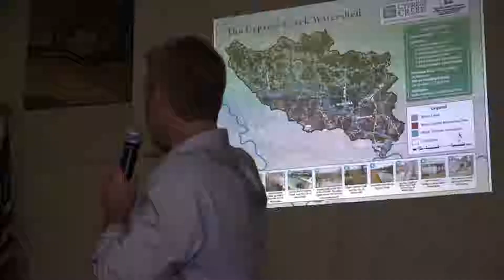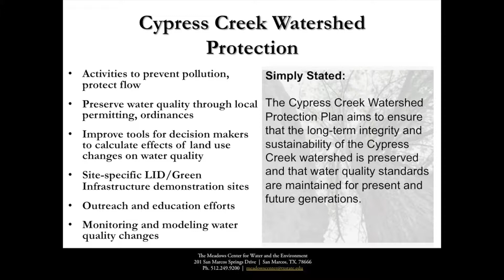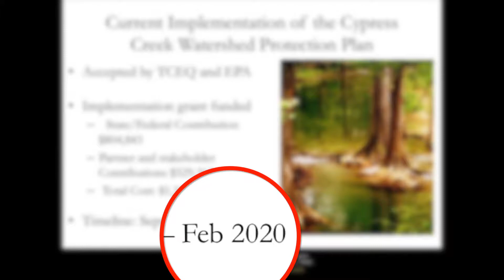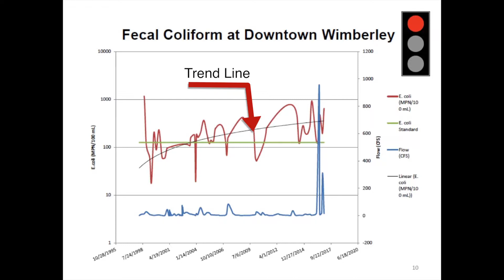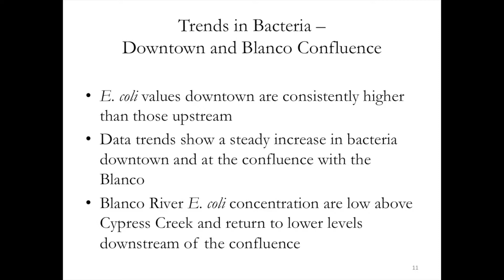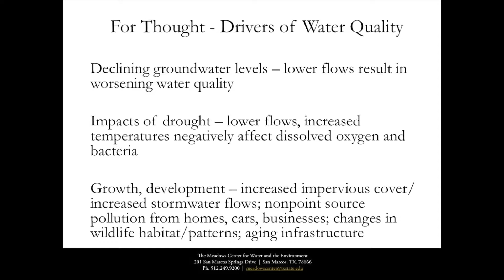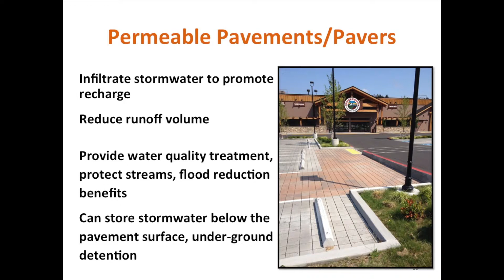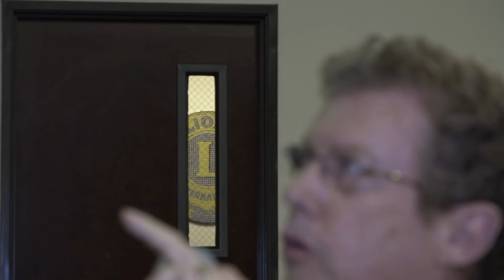Cypress Creek Watershed Program Talk by Nick Dornak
Nick Dornak, Watershed Services Program Director with The Meadows Center at Texas State University, discusses efforts to keep the Cypress Creek watershed pristine by building water collection systems, monitoring fecal coliform levels, and much, much more.  Dornak gave his presentation at meeting of the Wimberley Lions in Wimberley, Texas on September 5, 2018.

-- Gale Wiley, Videographer